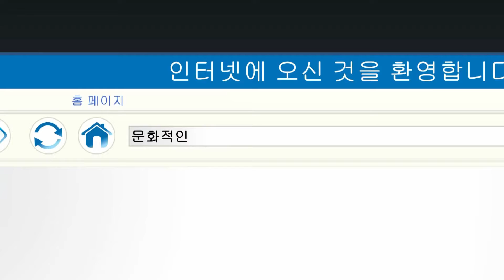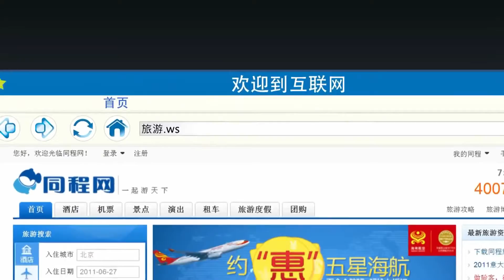William Shatner Interviews GDI Founders